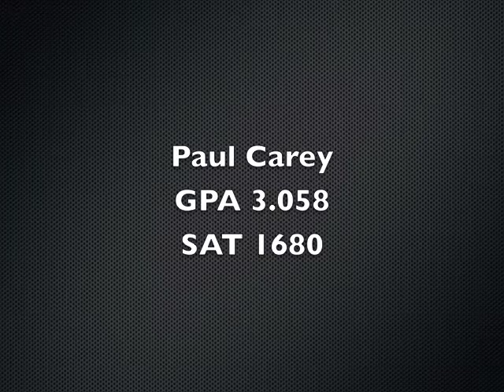Paul Carey PWSI Tournament Highlights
Highlights from the 2012 PWSI Icebreaker Tournament